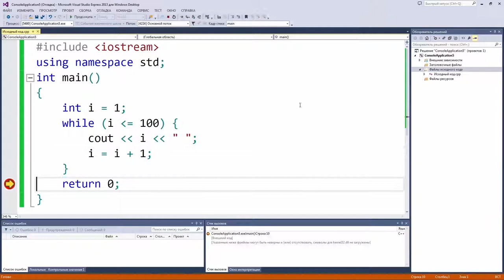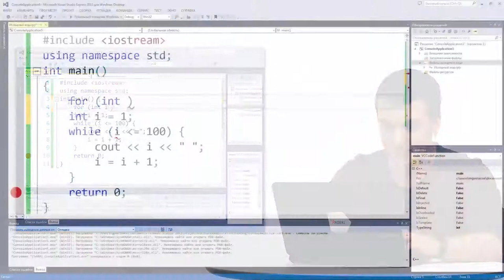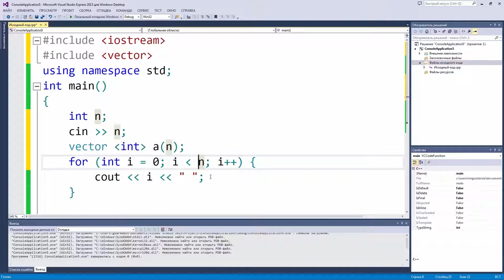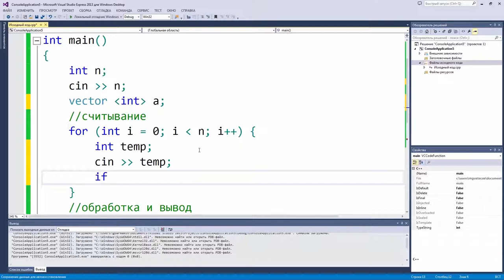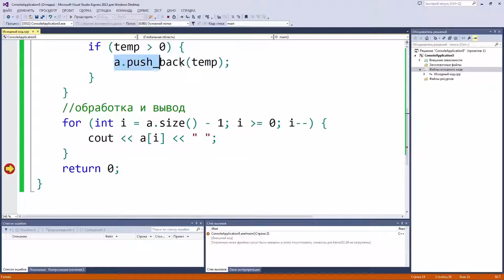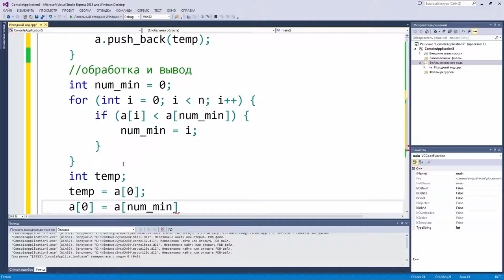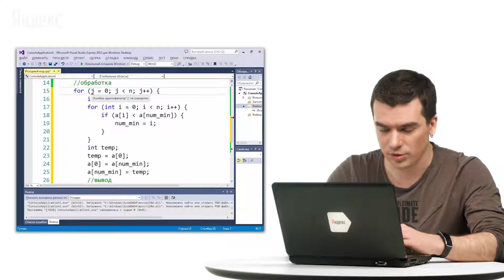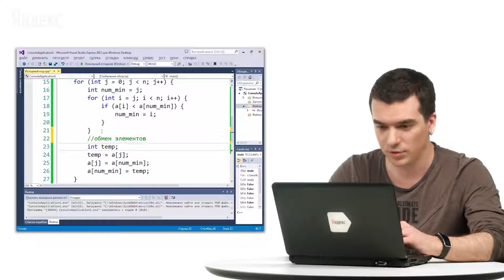Уроки C++ / #7 урок - Цикл for и массивы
Автор:
Михаил Густокашин
Куратор академических программ Яндекса Директор центра студенческих олимпиад факультета компьютерных наук ВШЭ, методист московского Центра педагогического мастерства. Готовит студентов и школьников к олимпиадам по программированию. Возглавляет методическую комиссию Московской олимпиады школьников по информатике, состоит в жюри многих других соревнований. Подготовил десятки победителей и призёров Всероссийских олимпиад.
Задача №1
Выведите все элементы массива с четными индексами (то есть A[0], A[2], A[4], ...).

В первой строке вводится количество элементов в массиве. Во второй строке вводятся элементы массива.
Выведите ответ на задачу.
Sample Input:

5
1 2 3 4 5
Sample Output:

1 3 5
Задача №2
Выведите все четные элементы массива.

Выведите ответ на задачу. Элементы выводятся в том же порядке, в котором они стояли в массиве.
Sample Input:

7
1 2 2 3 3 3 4
Sample Output:

2 2 4
Задача №3
Найдите количество положительных элементов в данном массиве.

Sample Input:

5
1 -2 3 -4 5
Sample Output:

3
Задача №4
Дан массив чисел. Выведите все элементы массива, которые больше предыдущего элемента .

Sample Input:

5
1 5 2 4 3
Sample Output:

5 4
Задача №5
Дан массив целых чисел. Если в нем есть два соседних элемента одного знака, выведите эти числа. Если соседних элементов одного знака нет - не выводите ничего. Если таких пар соседей несколько - выведите первую пару.

В первой строке вводится количество элементов в массиве. Во второй строке вводятся элементы массива. Все числа отличны от нуля.
Выведите ответ на задачу. Элементы выводятся в порядке неубывания.
Sample Input:

5
-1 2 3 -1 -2
Sample Output:

2 3
Задача № 6
Выведите значение наименьшего из всех положительных элементов в массиве. Известно, что в массиве есть хотя бы один положительный элемент.

Sample Input:

5
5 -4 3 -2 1
Sample Output:

1
Задача №7
Выведите значение наименьшего нечетного элемента списка, а если в списке нет нечетных элементов - выведите число 0.

Sample Input 1:

5
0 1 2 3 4
Sample Output 1:

1
Sample Input 2:

5
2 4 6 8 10
Sample Output 2:

0
Задача №8
Дан список, упорядоченный по неубыванию элементов в нем. Определите, сколько в нем различных элементов.

Sample Input:

6
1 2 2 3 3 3
Sample Output:

3
Задача №9
Переставьте соседние элементы массива (A[0] c A[1], A[2] c A[3] и т.д.). Если элементов нечетное число, то последний элемент остается на своем месте.

Sample Input:

5
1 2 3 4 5
Sample Output:

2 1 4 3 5
Задача №10
Циклически сдвиньте элементы списка вправо (A[0] переходит на место A[1], A[1] на место A[2], ..., последний элемент переходит на место A[0]).

Sample Input:

5
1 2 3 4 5
Sample Output:

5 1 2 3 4